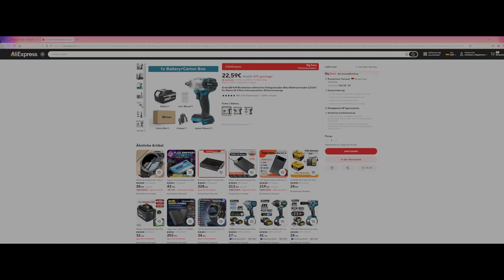Ein Akkuschlagschrauber von GISAM für unter 30 Euro ??? Hot or Schrott ??? Aliexpress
Verwendetes Equipment
- Kamera, Iphone 15 Pro
- Bearbeitung,  Filmora 13
- Mikrofon :Rode, Roccat Torch